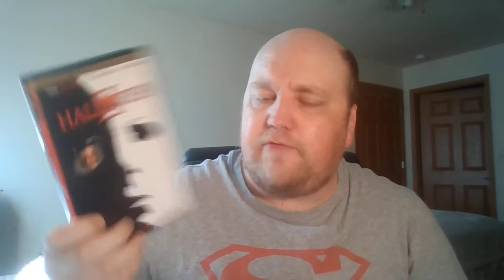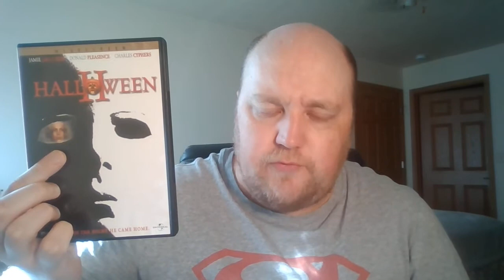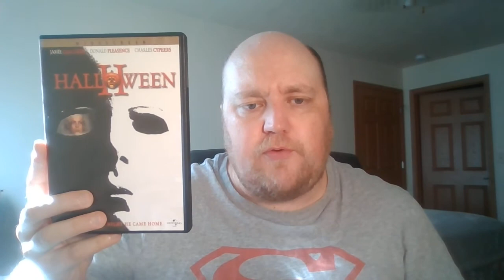Halloween Franchise Review: Halloween II (1981)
My thoughts and review on Halloween II from 1981, the 2nd film in the Halloween Franchise